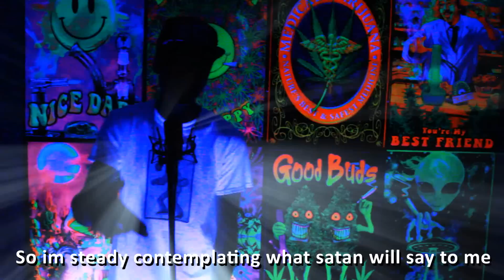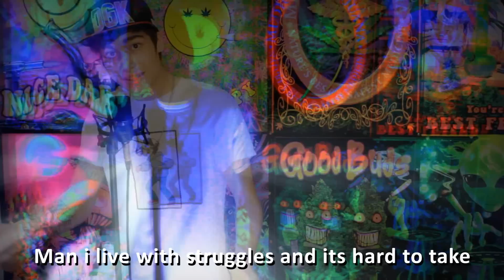CHVSE - Alliteration (Prod. CLASSIXS)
Bookings/Features!